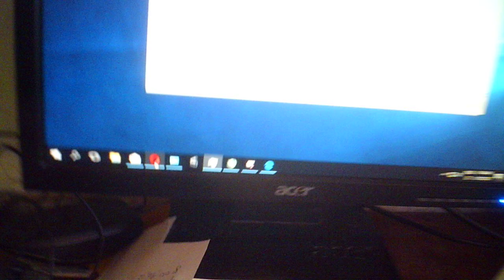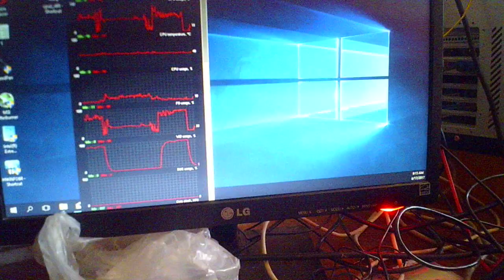Сравнение как загружает видеокарту Microsoft EDGE и Opera играя видео (Windows 10)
Как оказалось Microsoft EDGE больше загружает VID usage (что есть железо используеться для игры видео), FB usage и GPU usage  и меньше загружает процесор (CPU usage). А Opera не умеет использовать железо (VID usage на нуле) для проигрывания видео, меньше загружает видеокарту (GPU), меньше загружает  FB (что есть память видеокарты) и больше загружает процесор, что даже слышно, как вентилятора обороты поднимаються процесора. У меня процесор 4 ядерный, поэтому и не так страшно, но у кого слабее процесор и мощьнее видеокарта (у меня какраз слабая видеокарта), тому лучше использовать EDGE.  И у меня видеокарта без вентилятора, поэтому не прибавляеться никакой шум проигрывая видео с EDGE, потому что почти всю нагрузку на обработку видео берёт видеокарта, а процесор отдыхает. Тут хотчеться похвалить EDGE.
Устати проверил и интернет эксплорен, он так же как и EDGE загружает видеокарту, а не процесор. А, помоему, процесор не умеет так эфективно справляться, как видеокарта с видео, поэтому лучше загружать видеокарту, тем более, если она без дела сидит.